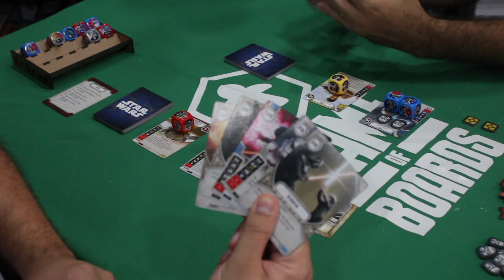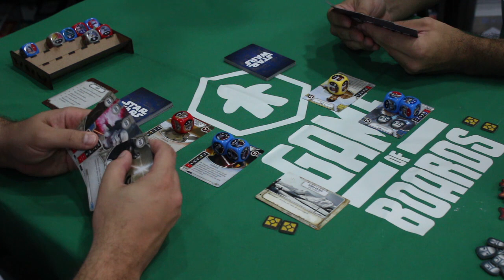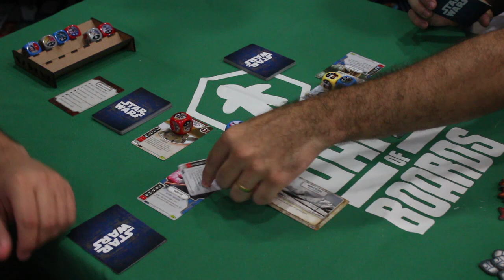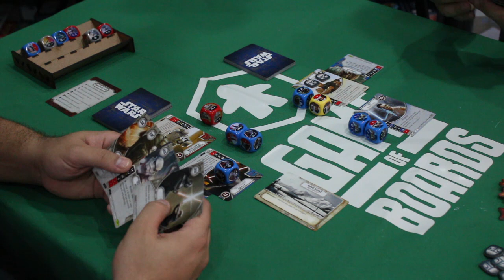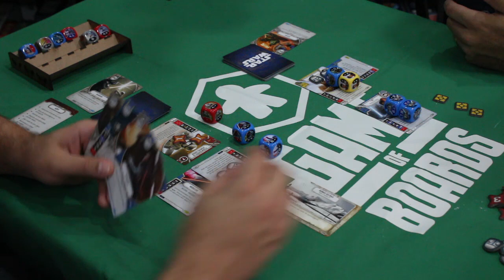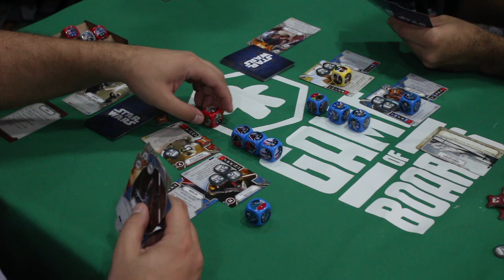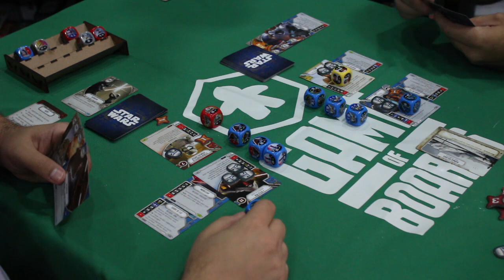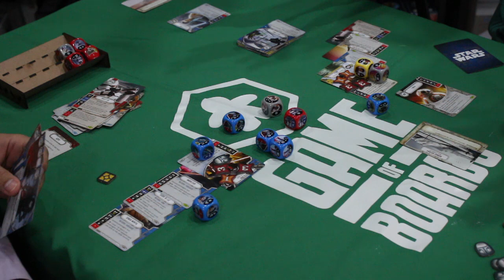Desafio SW Destiny!! Kylo Ren o tanque da galera!!! (FT. Siga o Coelho)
Descubra porque Kylo Ren é o tanque da galera, conheça o Storm Trooper Sinper, Rey é filha do Luke e Finn é o boladão chapa quente!!!
Nossa página no Facebook:
Aviso: Em alguns dispositivos só o lado direito do áudio está funcionando. Estou tentando identificar o problema, mas foi algo na hora de subir o vídeo.